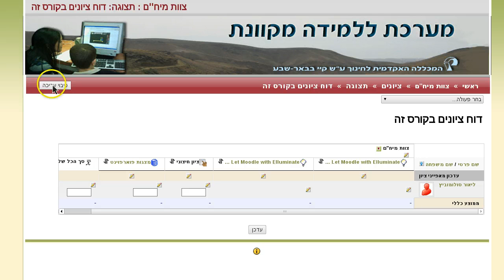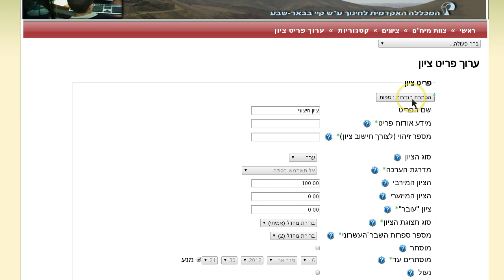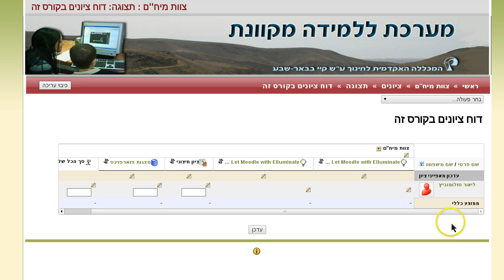הסתרת ציונים של פעילויות בקורס מוודל, עד תאריך מסוים